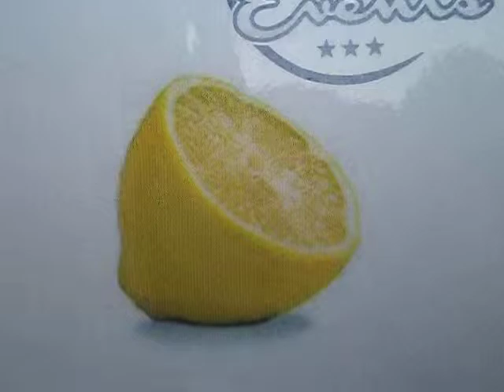Crazy 88 (zonder horeca) * spel op eigen locatie op 18-09-2017 (nr. 70)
Op 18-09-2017 was het Crazy 88 (zonder horeca) * spel op eigen locatie als Vrijgezellenfeest of Bedrijfsuitje